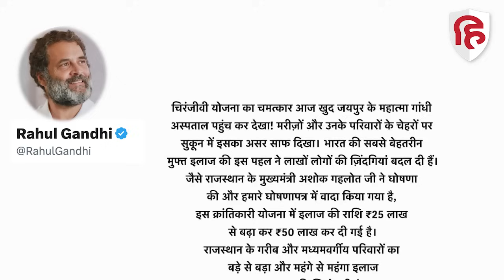Rahul Gandhi पहुंचे Jaipur Hospital, CM Gehlot से कराई मरीज के घर वालों की बात | Chiranjeevi Yojana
राजस्थान में अशोक गहलोत सरकार ने चिरंजीवी योजना शुरू की गई थी, जिसमें 25 लाख रुपये तक का इलाज मुफ्त होता है। अब कांग्रेस ने अपने घोषणापत्र में वादा किया है कि अगर प्रदेश में फिर से सत्ता में वापसी होती है तो इस योजना के तहत 50 लाख रुपये तक का इलाज मुफ्त होगा। सीएम गहलोत को भी भरोसा है कि इस योजना के बल पर प्रदेश में उनकी सरकार रिपीट होगी। लेकिन राजस्थान के अस्पतालों में इस योजना का क्या हाल है? ये जानने के लिए कांग्रेस नेता राहुल गांधी खुद रियलिटी चेक करने जयपुर के महात्मा गांधी अस्पताल पहुंच गए।